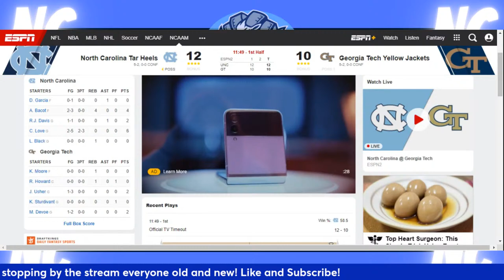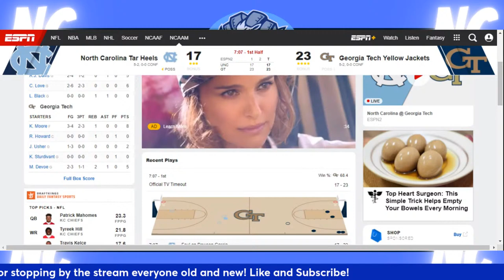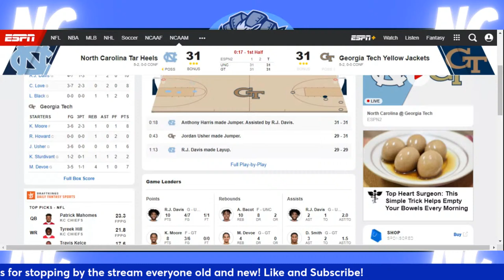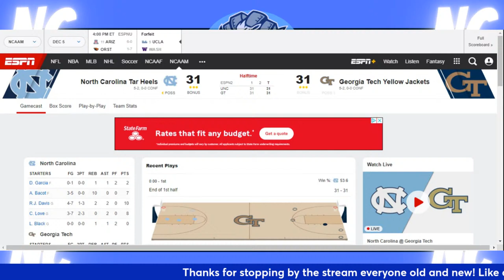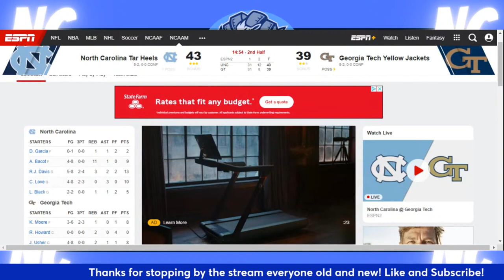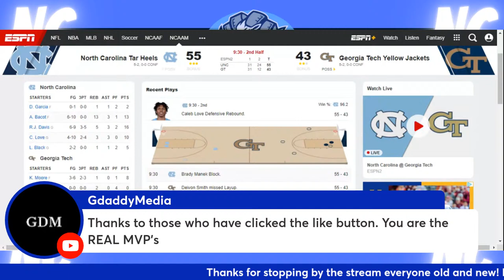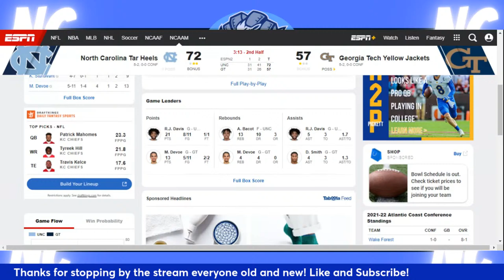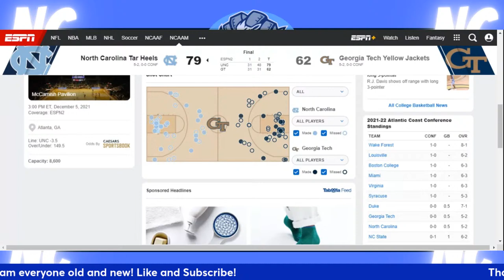Carolina vs Georgia Tech Yellow Jackets.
Carolina vs Georgia Tech Yellow Jackets in ACC action.  Let's Go Tar Heels!!!